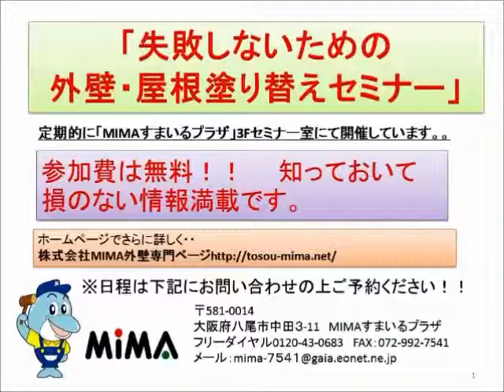外壁塗装 上塗工程 施工中 リフォーム 八尾市【株式会社ＭＩＭＡ】